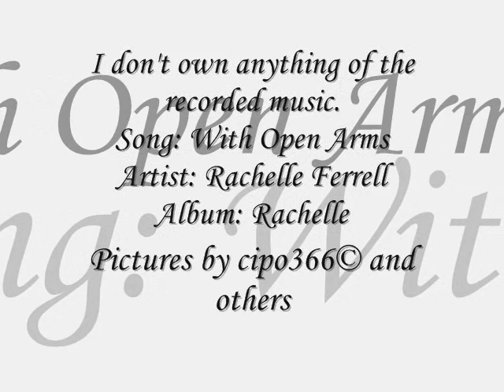With Open Arms - Rachelle Ferrell - Rachelle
Song: With Open Arms
Artist: Rachelle Ferrell
Album: Rachelle